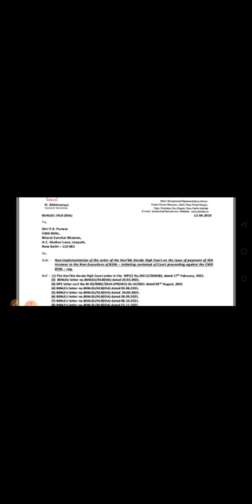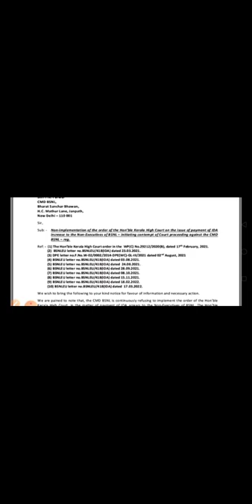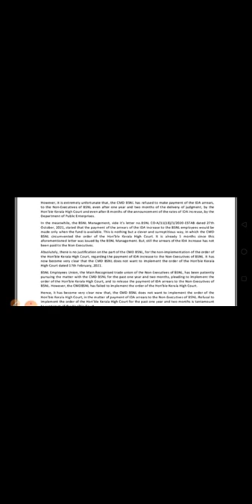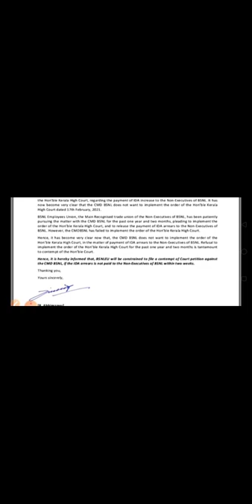file contempt of court petition against CMD BSNL, if the IDA arrears is not paid within two weeks.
It is already one year and four months, since the Hon’ble Kerala High Court ordered the CMD BSNL to pay the IDA increase to the Non-Executives of BSNL. Thereafter, BSNLEU is continuously writing letters to the CMD BSNL, demanding payment of the IDA arrears. However, the CMD BSNL has not so far implemented the order of the Hon’ble Kerala High Court. Hence, today Com.P.Abhimanyu, GS, has written letter to Shri P.K.Purwar, CMD BSNL, wherein BSNLEU has told “Pay the IDA arrears within two weeks or face contempt of court proceeding”. BSNLEU will file contempt of court petition against Shri P.K. Purwar, CMD BSNL, if the IDA arrears is not paid within two weeks.